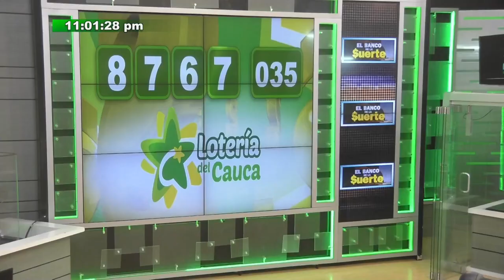Lotería de Cauca Resultado SÁBADO 05 de marzo 2022 ✅🥇🔥💰 PREMIO MAYOR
Hola buenas noches, te presentamos los resultados de las loterías y chances en Colombia, vamos con el Resultado para la Lotería del CAUCA del SÁBADO 05 de marzo de 2022.

Numerología Colombia te trae los últimos Resultados lotería de Boyacá, Lotería del Cauca, Sorteo Baloto revancha y sorteo Astro Luna y Chance en nuestro país, igualmente te traemos las recomendaciones para que juegues en el día, esperamos que seas un ganador más y disfrutes de grandes premios.

Resultado de la Lotería de Cauca SÁBADO 05 de marzo de 2022
Lotería de Cauca 05 de marzo
Lotería de Cauca 05 de marzo Premio MAYOR
loteria Cauca
loteria de Cauca ultimo sorteo
Cauca loteria
resultado Cauca
Cauca lotería
sorteo Cauca
chance Cauca
resultado Cauca
Cauca resultado
resultado Cauca
resultados Cauca
loteria Cauca
loteria de Cauca ultimos resultados